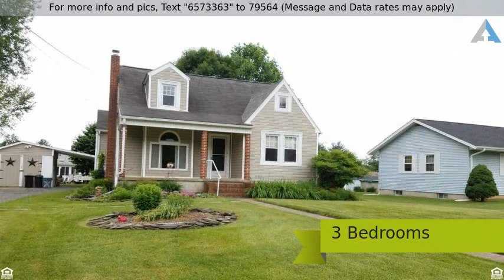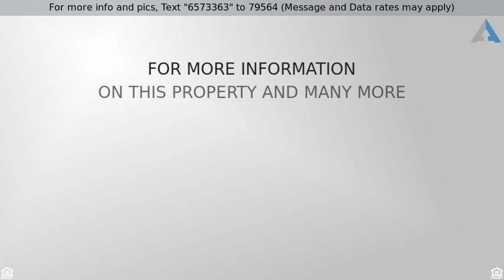Priced at $224,900 - 6813 HAREWOOD PARK DRIVE, BALTIMORE, MD 21220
Detached - BALTIMORE, MD

Come see this updated Cape Cod in a water oriented community. Vaulted wood plank ceilings in the kitchen and hard wood flooring in some of the rooms. The bathroom has been updated in recent years too. Great master bedroom on the second level. Enjoy the covered porch and rear patio area.  There is also a detached garage with a carport area. Full unfinished basement which is great for storage.